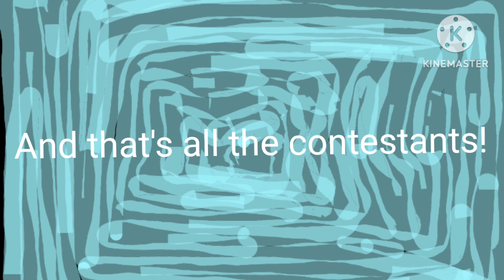Character Elimination Season 2 (Offical Intro)